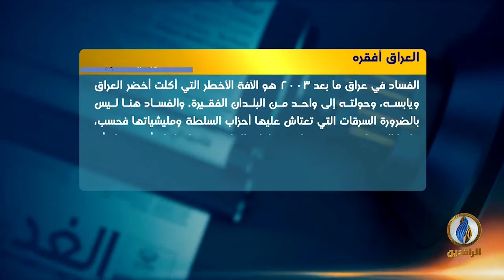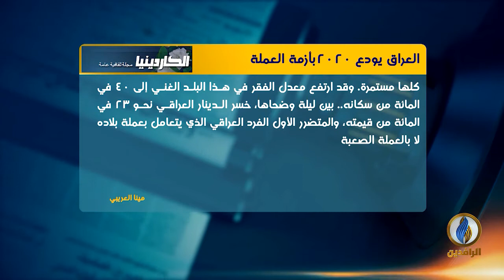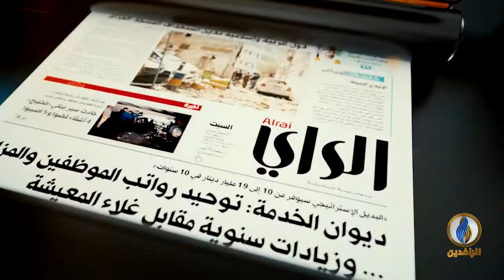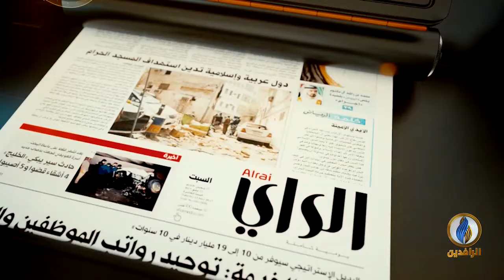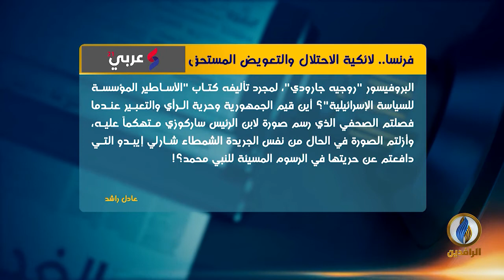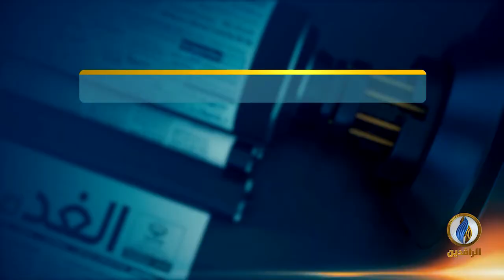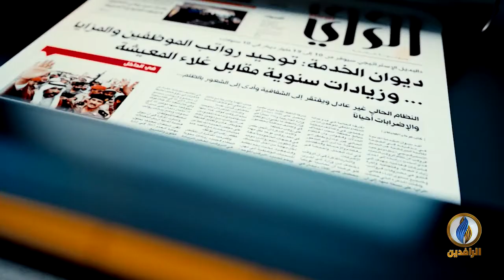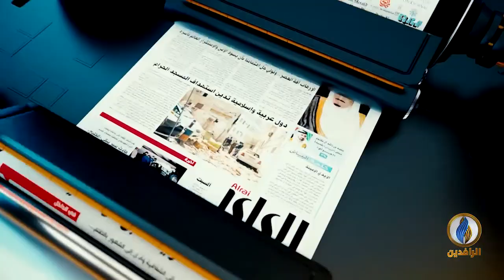صدى_الأقلام | 23 - 12 - 2020